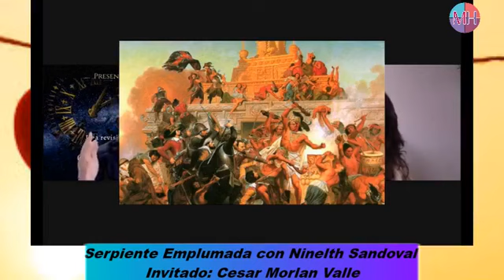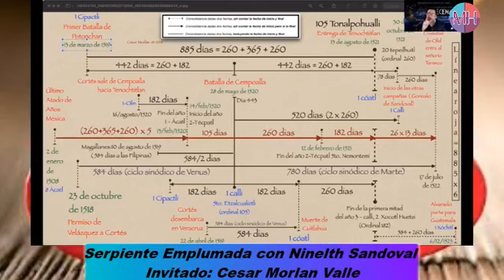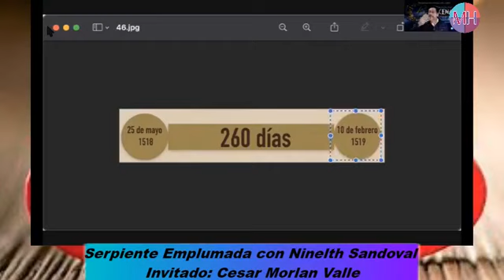Charla entre Ninelth Sandoval y César Morlán sobre el libro "Trecenas los Ladrillos del Tiempo"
Charla entre Ninelth Sandoval y César Morlán: Libro Trecenas los Ladrillos del Tiempo